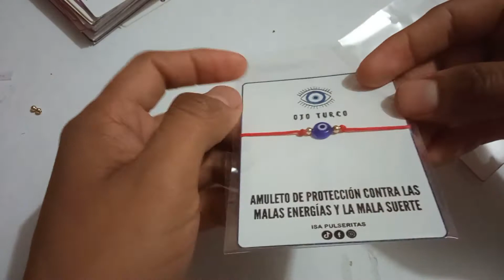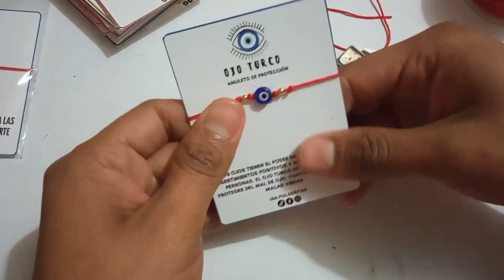Cómo hacer PULSERAS para COMPARTIR en 2022 (FÁCIL) - ELEGANTE PULSERA DE OJO TURCO.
😱😍 Te muestro cómo hacer esta Elegante pulsera. Aprende cómo hacerla. 🤯Hazlo tu mismo.

Hola a todos. Hoy traigo para ti este tutorial para mostrarte como realizar una elegante y preciosa pulsera de ojo turco que puede combinar con cualquier outfit. Fácil de hacer y que podrás vender en tu emprendimiento.  Agradezco que llegues hasta el final.

❤️ Bienvenid@ A este lugar donde puedes DEJAR VOLAR TU CREATIVIDAD, creando tus mejores pulseras. Gracias por tu apoyo.

 👉  Te invito a que hagas parte de mi comunidad de Isa Pulseritas❤️ en:⁣
💛 En TikTok  como: @Isa Pulseritas  ⁣

Materiales que vas a utilizar:

📿 Hilo chino 1mm
📿 Ojo turco cristal
📿 Separador Chapa de Oro

Herramientas:

📿 Tijeras
📿 Encendedor

Claves:
Pulseras
como hacer pulseras
pulseras ojo turco